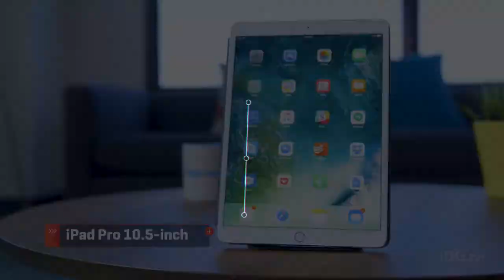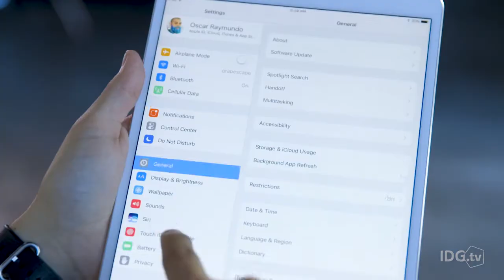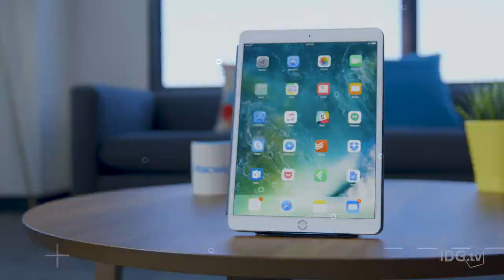Reseña de la nueva iPad Pro de 10.5 pulgadas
La nueva iPad bien podría reemplazar a tu computadora portátil, aunque no ofrece mucha diferencia contra el modelo anterior de 9.7 pulgadas. Aquí te traemos la reseña.